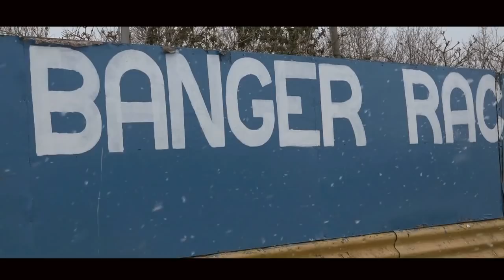Arena Essex Shakedown 2018 - impact videos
A short example of our multi-camera edit production of the 2018 season opener at Arena essex from Impact Videos. Featuring Micro Bangers, Unlimited Bangers, 2 Litre Stock Cars and Ministox. The full DVD features pre meeting pit shots, all the races, live race commentary and action replays.